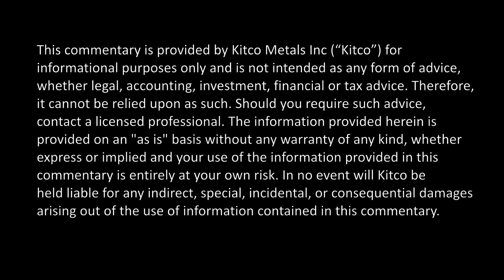Stay Away from Bitcoin, It's an ‘Absolute Bubble’ Says Tocqueville's Hathaway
Tocqueville’s Chairman John Hathaway doesn’t mince words when it comes to to talking bitcoin.  When asked about the cryptocurrency craze, Hathaway, manager of the $1.2 billion dollar Tocqueville gold fund, simply said, ‘garbage.’  “It's an absolute bubble -there's no question in my mind that it's in a bubble,” he said on the sidelines of the precious metals summit in Beaver Creek, Colorado. Since the start of the year, bitcoin has rallied over 300% and is currently trading over $3,800. “Sure you can make money in bubbles any time but you have to get out. Let's not forget that the total market value of these cryptocurrencies is $180  billion or so, maybe a little less now -that's tiny compared to gold.” In a recent talk, Allianz’ chief economic adviser, Mohamed El-Erian said that the recent interest in the cryptocurrencies is taking away from a gold rally. Other experts have echoed the same concerns.
 Hathaway thinks otherwise. “The idea that cryptocurrencies have somehow diverted interest in gold is baloney, it's just not true.”